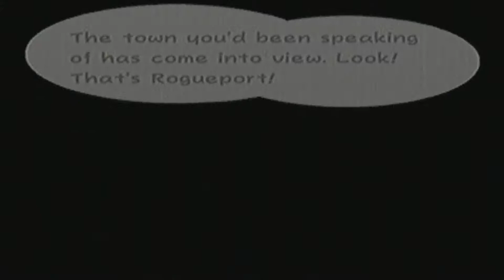Let's Play Paper Mario and The Thousand-Year Door Episode 1: Dump That Crump!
The Prologue starts here! Time to face a new papery adventure!